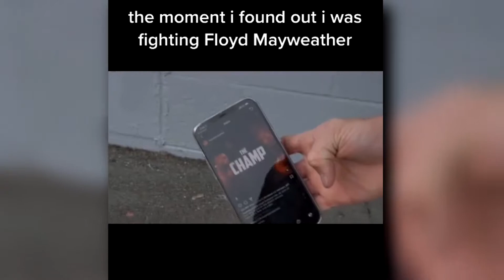Logan Paul Is DOOMED (Mayweather Vs. Paul)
Well Logan, I hope you win this fight, but it aint going to happen... and you may die. F